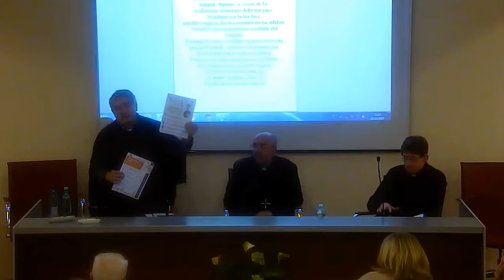2017/10/24 I Incontro di formazione per catechisti